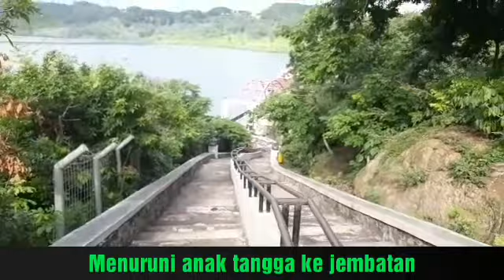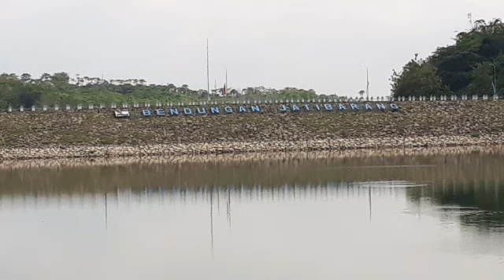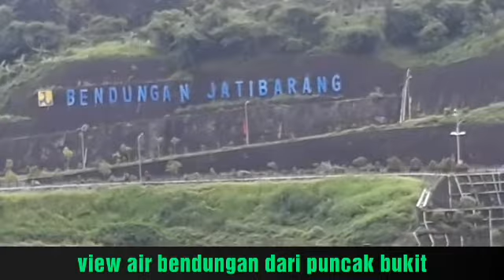BENDUNGAN JATI BARANG GUNUNG PATI. WISATA SEMARANG DEKAT GOA KREO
Bendungan Jatibarang Gunung Pati Semarang. Merupakan salah satu andalan wisata Semarang,
letak bendungan Jati barang berada di desa wisata Kandri Kecamatan Gunungpati, sebenarnya area Bendungan Jatibarang meliputi 4 kelurahan dari 2 kecamatan, Kelurahan Kedungpane dan Kelurahan Jatibarang dari Kecamatan Mijen serta Kelurahan Kandri dan Kelurahan Jatirejo dari Kecamatan Gunungpati. Area tersebut meliputi lokasi tempat dimana waduk dibangun (dam axis), areal genangan, sabuk hijau (green belt) dan jalan penghubung (access road).
harga tiket masuk bendungan Jatibarang dengan goa kreo rp 10.000
Wisata Waduk Jatibarang satu paket dengan wisata goa Kreo, karena letaknya berdekatan, wisata Goa Kreo Semarang. Juga mengandung wisata sejarah Semarang, yang berhubungan dengan Legenda Sunan Kalijaga, empat ekor kera dan Goa Kreo.
Di dalam area genangan waduk, khususnya di Kelurahan Kandri terdapat pulau kecil yang terdapat kawasan wisata “Goa Kreo”. Pulau Goa Kreo ini dihubungkan dengan jembatan penghubung. Dan pada jembatan penghubung ini memiliki kedalaman yang paling dangkal diantara area genangan yang lain, selain itu juga disiapkan pelampung di bawah jembatan jika terjadi sesuatu yang tidak diinginkan.
Kantor pengelolaan bendungan berada di Kelurahan Jatibarang Kecamatan Mijen dan akses wisata bendungan dan Goa Kreo berada di Kelurahan Kandri Kecamatan Gunungpati.
Bendungan dengan daya tampung 20,4 juta meter kubik dan luas genangan 189 Ha dan luas daerah tangkapan 54 KM persegi ini mulai dibangun pada 15 Oktober 2009, dengan rencana penyelesaian 1520 hari mulai digenangi pada 5 Mei 2014 bertepatan dengan peringatan Hari Air Sedunia.
Seremonial pengisian bendungan dilaksanakan oleh Djoko Kirmanto (Menteri Pekerjaan Umum) dengan didampingi Ganjar Pranowo (Gubernur Jawa Tengah) dan Imam Santoso (Kepala Balai Besar Wilayah Sungai Pemali Juwana). Hadir pula Wali Kota Semarang Hendrar Prihadi serta Mantan Gubernur Jawa Tengah Bibit Waluyo.